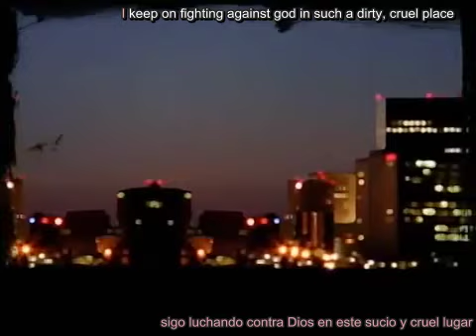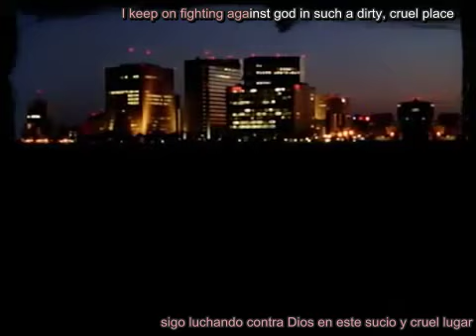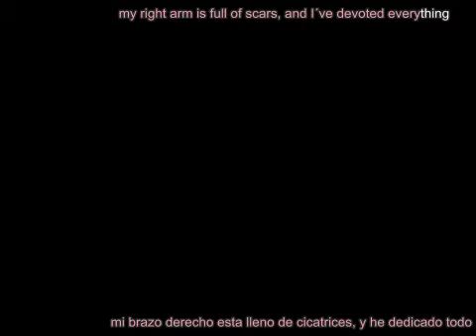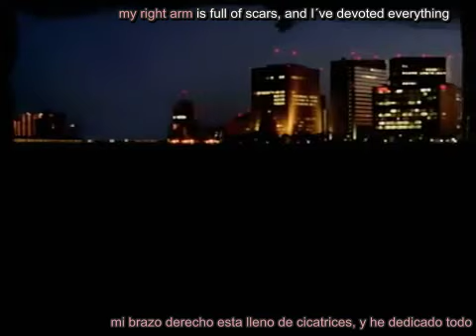Megurine Luka ~ Dancer in the Dark_sub español{lyrics+MP3}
hello aca trayendo de pasadita una cancion...sorry por el video pero nose que le paso cuando pege los sub D=, intente arreglarla pero sige igual y ya me aburri lo hize mas de 10 veces y con todas fue el mismo resultado D=...prometo que lo subire otra vez pero con el pv arreglado pero no ahora porke me da paja ¬¬...
bueno sobre la cancion:
Lyrics: fatmanP
Composer: fatmanP
Arranger: fatmanP
Illustration & PV: Hatsuko
Vocals: Megurine Luka
sorry otra vez por el pv  se hace lo que se puede T^T
PD: la letra de esta cancion tiene un error ya que el pasado del verbo tear(desgarrar) es torn no teared xP
necrosis: es la muerte patológica de un conjunto de células o de cualquier tejido del organismo, provocada por un agente nocivo que causa una lesión tan grave que no se puede reparar o curar =3
grax por ver^^